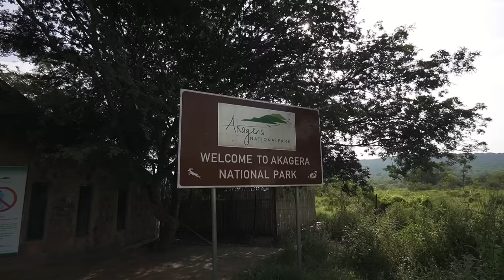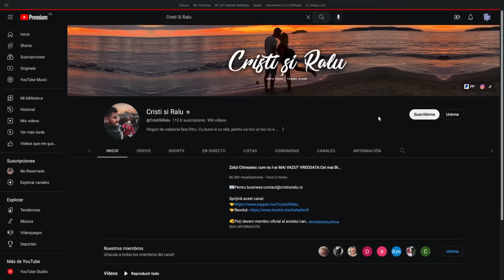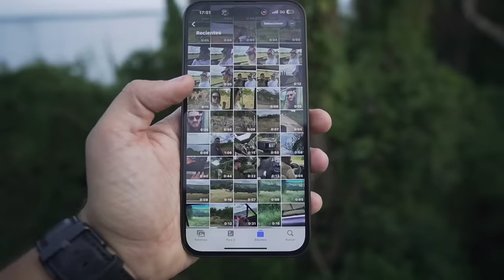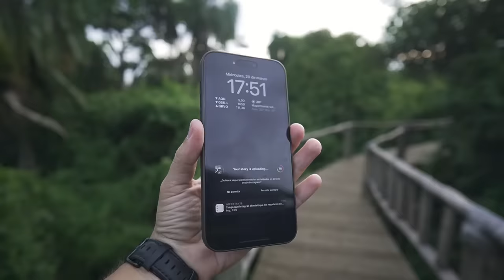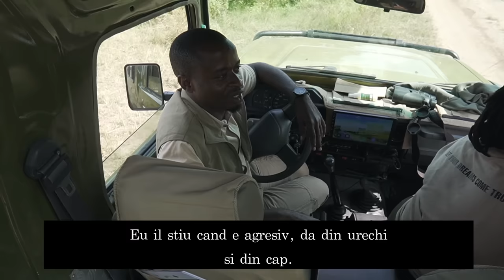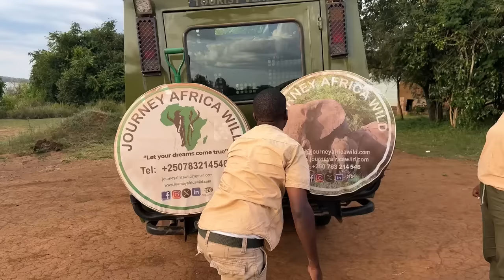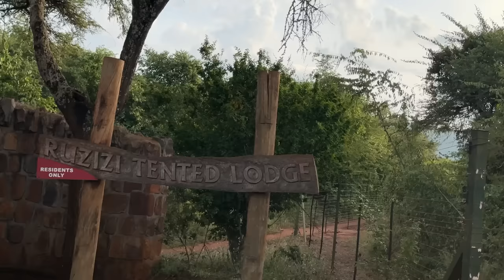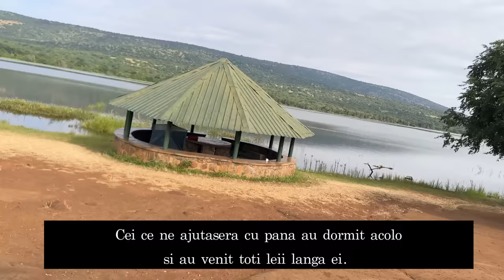O noapte în SAVANĂ AFRICANA între LEI și HIPOPOTAMI: Cât sute de euro costă un Safari în Rwanda?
Cumpara inteligent telefoane si tablete reconditionate de la Flip.ro
Foloseste codul "cristisiralu50" fie ca vinzi, fie ca cumperi pentru a primi o reducere
Pentru masini de inchiriat, tururi si orice activitate in Rwanda sau Uganda, luati legatura cu Jean Claude aici: